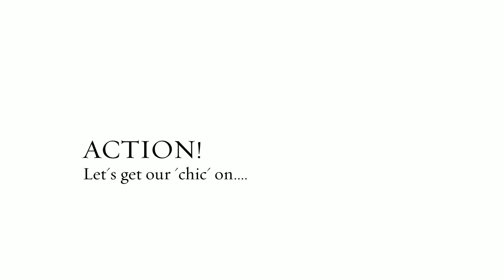2013 Ladies Fashion Show!